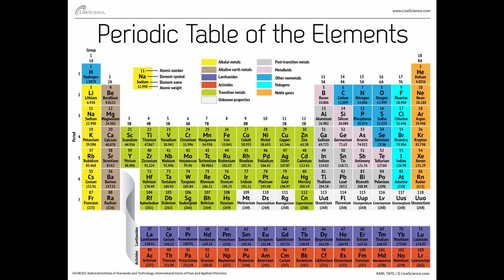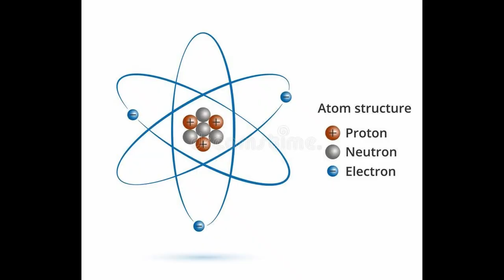Universe ka WAA MAXAY ?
Asc daawadaheyga sharafta leh ku soo dhawow muqaalkaan ♥️

Walaalaha cusub Ku soo dhawaada channelka

support me